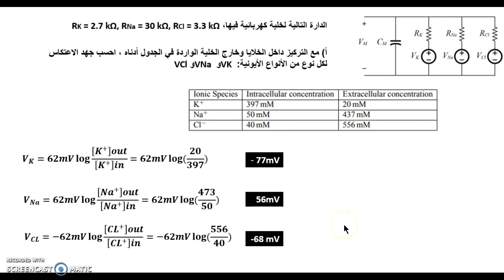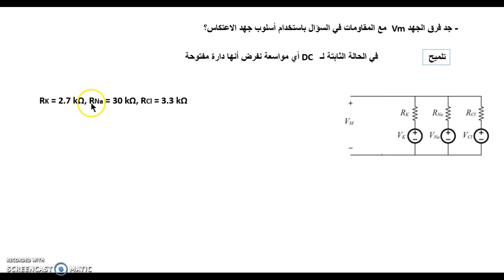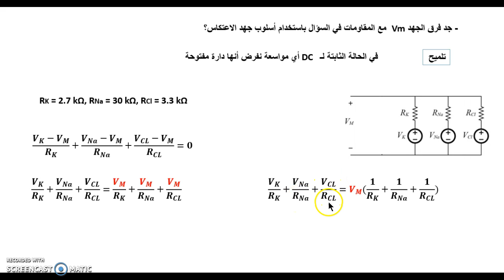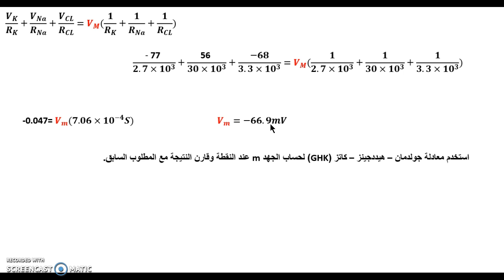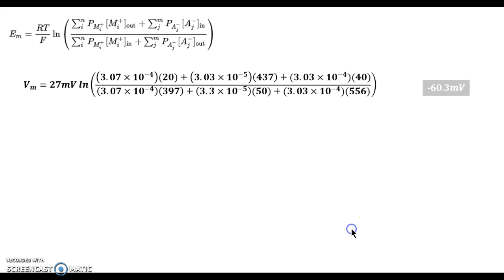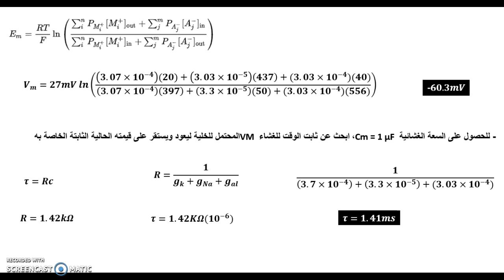أدوات طبية - الجهد الغشائي Membarance potential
الدارة التالية لخلية كهربائية فيها، RK = 2.7 kΩ, RNa = 30 kΩ, RCl = 3.3 kΩ
أ) مع التركيز داخل الخلايا وخارج الخلية الواردة في الجدول أدناه ، احسب جهد الاعتكاس لكل نوع من الأنواع الأيونية: VK و VNa و VCl
- جد فرق الجهد Vm  مع المقاومات في السؤال باستخدام أسلوب جهد الاعتكاس؟
استخدم معادلة جولدمان – هيددجينز – كاتز (GHK) لحساب الجهد m عند النقطة وقارن النتيجة مع المطلوب السابق.
- للحصول على السعة الغشائية Cm = 1 μF ، ابحث عن ثابت الوقت للغشاء VM المحتمل للخلية ليعود ويستقر على قيمته الحالية الثابتة الخاصة به
Nernst Potentials: Consider the following circuit model for a cell.
RK = 2.7 kΩ, RNa = 30 kΩ, RCl = 3.3 kΩ.
(a) With the intracellular and extracellular concentrations given in the table below, calculate
the Nernst Potential for each of the ionic species: VK, VNa, and VCl.
Ionic Species Intracellular concentration Extracellular concentration
K
+ 397 mM 20 mM
Na+ 50 mM 437 mM
Cl− 40 mM 556 mM
(b) Using the circuit model with Nernst potentials VK, VNa, and VCl and the resistances
given above, find the membrane potential VM at steady-state.
Hint: At DC steady-state, any capacitance reduces to an open circuit connection.
(c) Now find the equilibrium resting potential VM using the Goldman-Hodgkin-Katz equation. Compare the two values of the membrane potential. Which value is more reasonable for a typical resting potential of a cell?
Hint: Membrane conductance (the reciprocal of membrane resistance) for any ion type
is directly proportional to membrane permeability for that ion type.
(d) For a membrane capacitance Cm = 1 μF, find the time constant for the membrane potential VM of the cell to recover from a transient and settle to its steady-state value.